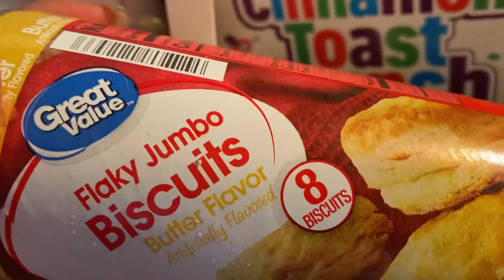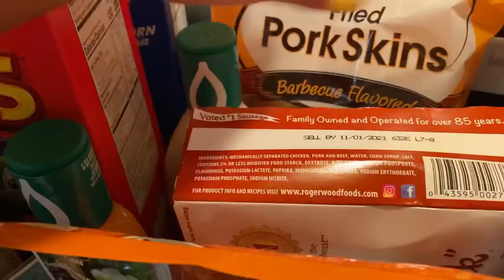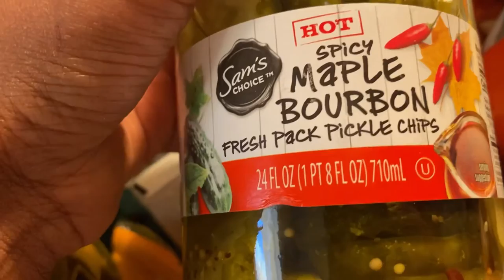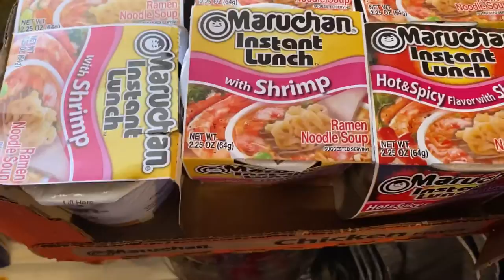My PHONE broke AGAIN!!/ WALMART GROCERY HAUL # walmarthaul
Hey MY EVERYTHINGS 🌻🌻🌻
In today’s video I am to the mall to get my phone fixed AGAIN and then we are going to walmart 🌻

My name is Lakale. I am a single mother of 2amazing kids. I love spending time with my kids.

I love family period. I have a 8 yr old daughter named Lailah and 5 yr old son name Phillip. I wouldn’t trade them for nothing in the world.

I love to shop, my favorite two stores are Walmart and dollar tree😂 I hope you enjoy

Also on Wednesdays I have ENCOURAGE WOMEN WEDNESDAYS  where I just encourage women to do what they want to do definitely with no regrets and live your best life. And no matter what you are a queen and you deserve what ever your heart desire.

Make sure are following me on IG @iameverything_lakale

Kales Kocktails